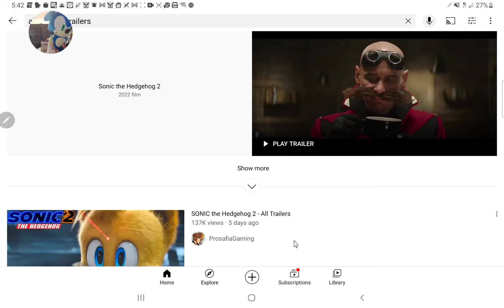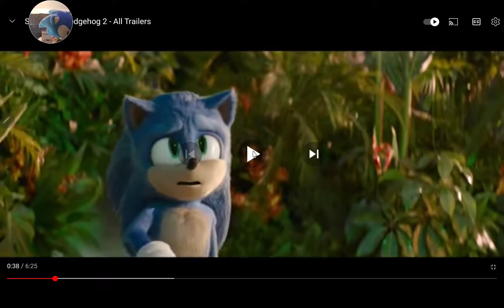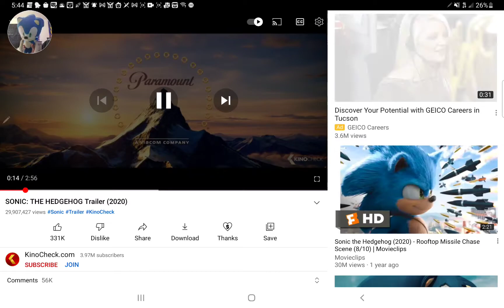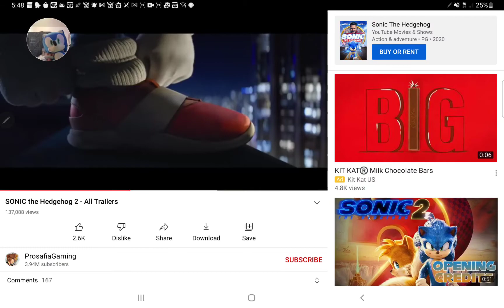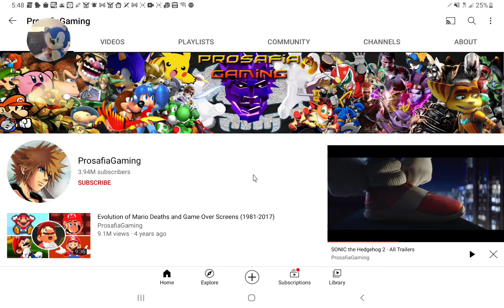the sonic the hedgehog 2 trailer reaction